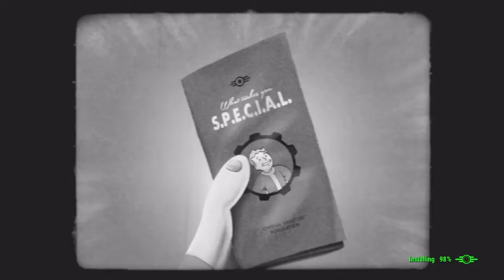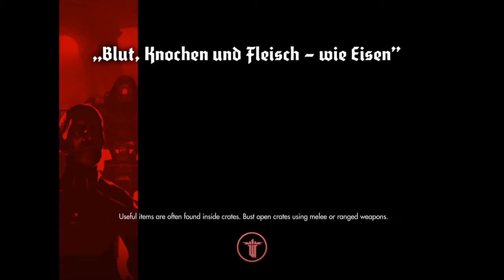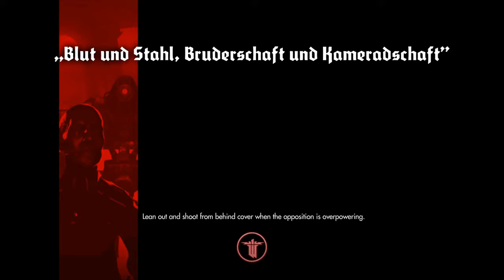Sneaky - Wolfenstein: The New Order #3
Hunt & Escape